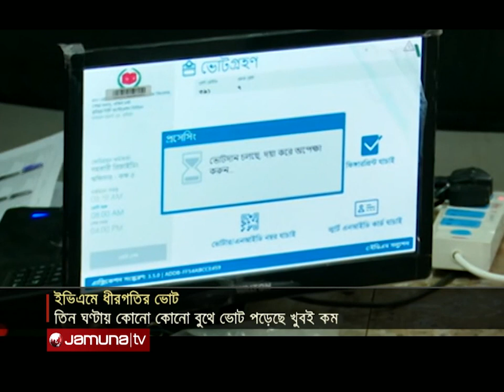যমুনা নিউজ | Jamuna News | 11 am | 15 June 2022